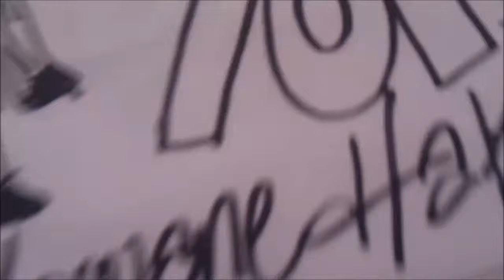Como Dibujar Manga Kawaii de LUKY STAR 1#BOCETO X db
La Hermanita de suzumiya mas floja pero fanatica del anime que ninguna!